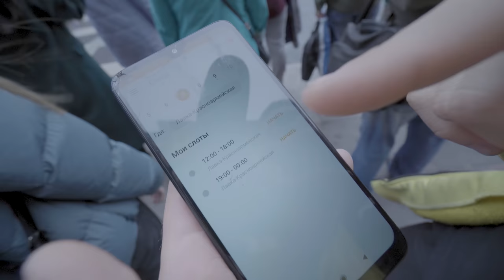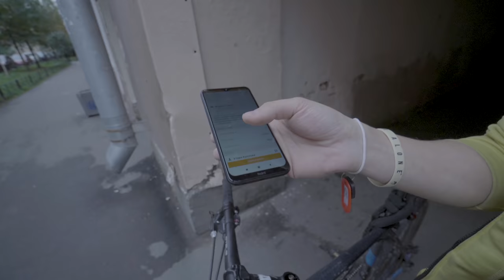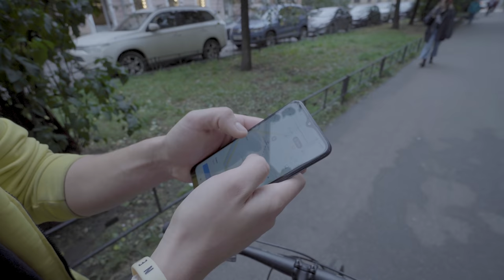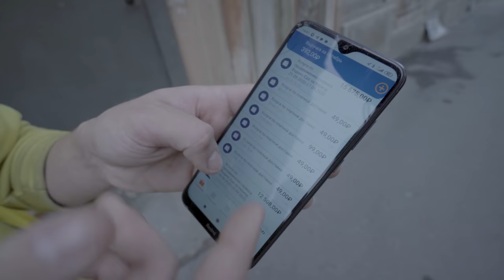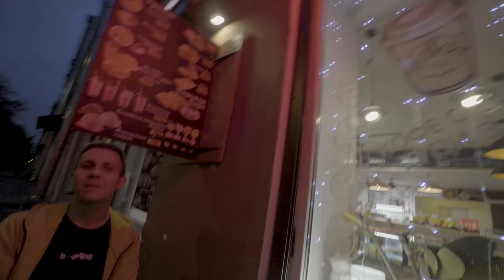ЧТО СКРЫВАЕТ ЯНДЕКС ЛАВКА?/ ВСЯ ПРАВДА О РАБОТЕ КУРЬЕРОМ Яндекс go В 2020 ГОДУ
Поиск работы это всегда не легко! Яндекс еда это та же самая яндекс лавка но с большими отличиями, какими? Сегодня вы получили ответ на этот вопрос. Желтое рабство 2 в этом выпуске я 24 часа работаю в яндекс лавке вместе с доставщиком - курьером Пашей, который расскажет всю правду о работе в яндекс еда. Сколько получают доставщики? Правда ли что работать стало легче и теперь им платят хорошую зарплату? Работа в 2020 году, куда устроиться на работу? кем работать ? И правда ли что все работы хороши ? Все ответы в этом выпуске. Обязательно смотрите этот выпуск до конца потому что в конце ролика я прокачаю жизнь доставщика с которым я провел целый день на работе в ЯНДЕКС ЕДА.
Кстати Яндекс Go — всё для передвижения по городу в одном приложении, теперь они так позиционируют себя.

Меня зовут Александр Жучкин и это желтое рабство 2.